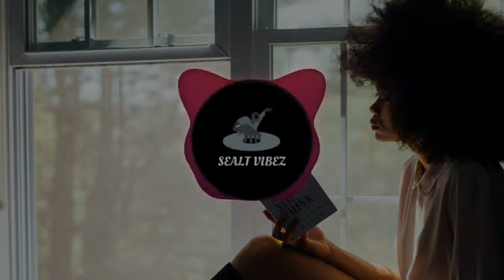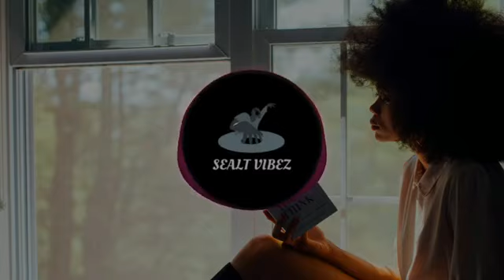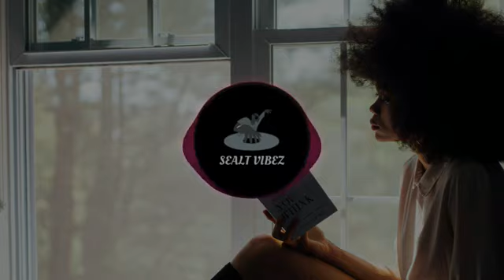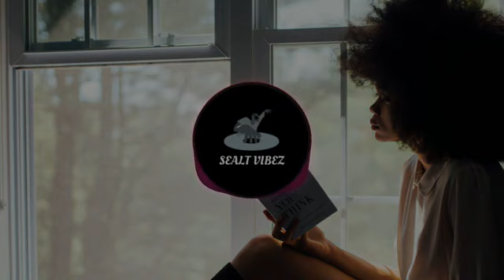Oswald & Bamby - Ride It [Chiiro AfroStyle ReMix]🇳🇿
►Audio Spectrum